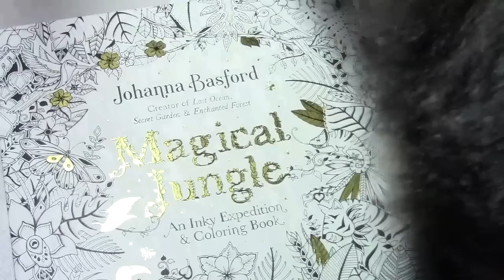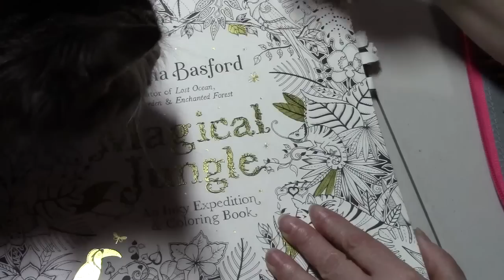Valentines ADULT Color A Long & Chat Magical Jungle Pablos part 4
Magical Jungle - Johanna basford
Caran D'Ache Pablos

This is a color and chat video. I talk about my life while coloring. If you do not like these types of videos then you won't want to watch me :-)